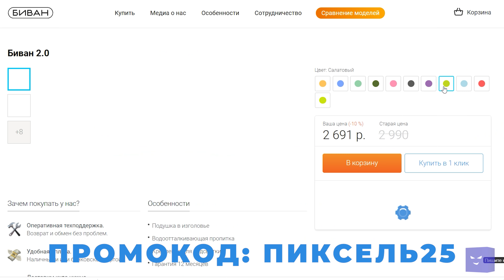НОВЫЕ фильмы по играм — От Borderlands и Fallout до The Sims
Саша рассказывает про готовящиеся фильмы по играм.

0:00 Интро
0:45 Beyond Good & Evil
2:20 Биван
3:15 Splinter Cell
4:32 The Division
5:21 Cyberpunk 2077
6:15 Borderlands
7:58 Fallout
9:10 Dragon's Lair
10:11 The Last Of Us
11:53 Uncharted
13:40 The Sims
14:52 SimCity
15:13 Доп. информация
17:05 Концовка